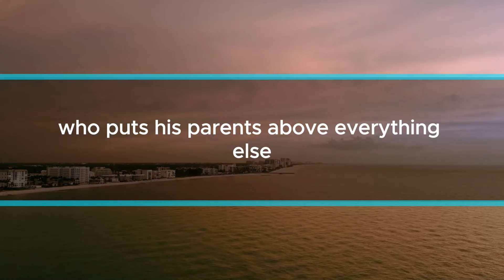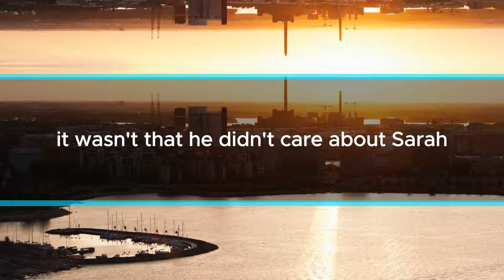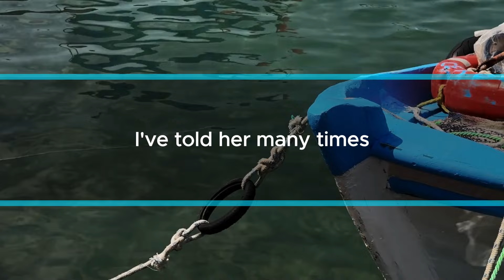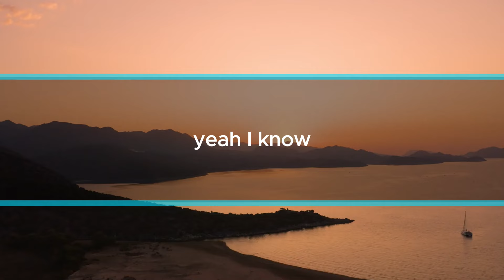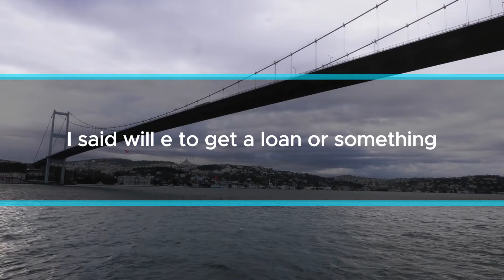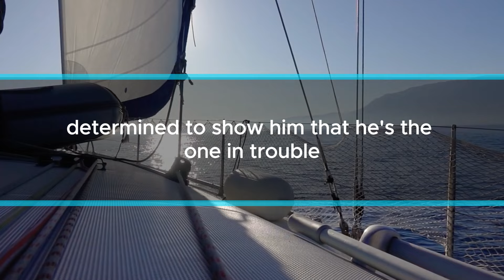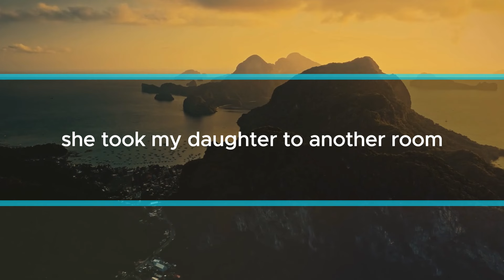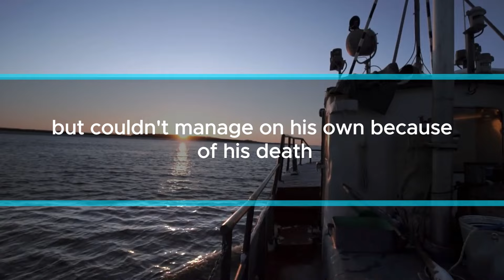Roger is giving the car I paid for to his parents.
My name is Kathy, and I’m a 37-year-old office worker. I live with my husband, Roger, and our seven-year-old daughter, Sarah. Roger and I both work hard, so we manage well financially. Our daughter is growing up beautifully, and I’m content with my life. However, I do have complaints about Roger.